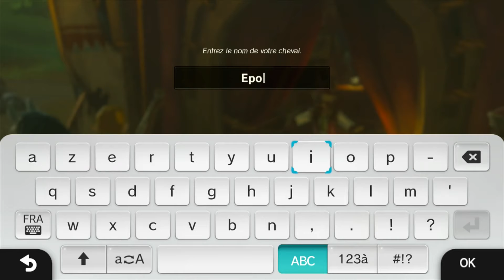ZELDA BREATH OF THE WILD // LET'S PLAY FR # 8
Premier cheval dressé et arrivée à Cocorico 😀!